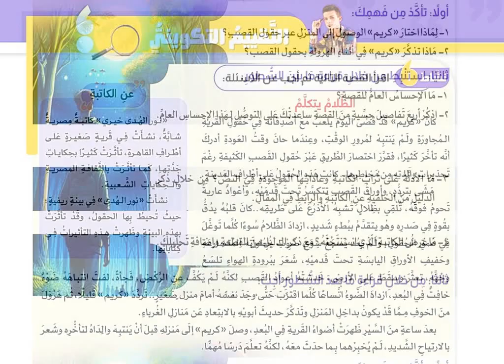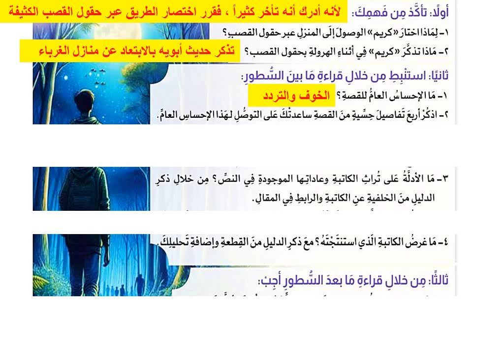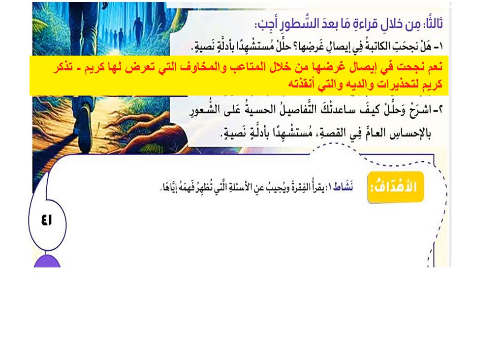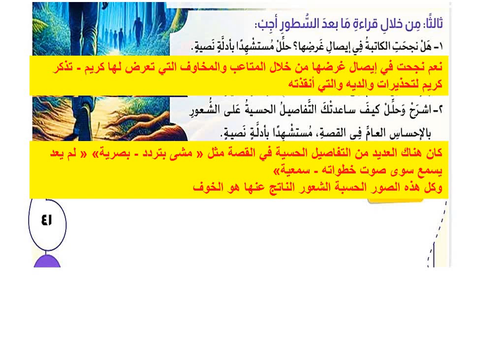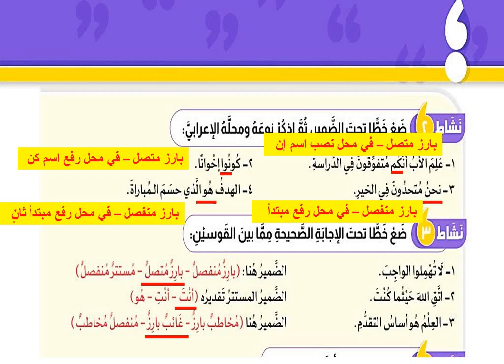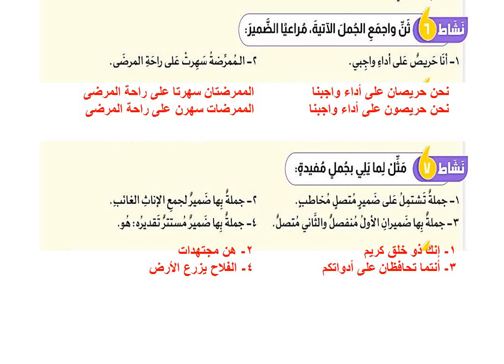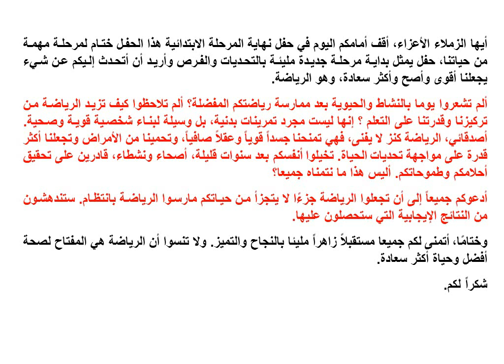التقييم التكويني الثاني (الموضوع الثاني)للصف الأول الاعدادي المنهج الجديد ص 41- 42 من الكتاب المدرسي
حل أسئلة وأنشطة ( التقييم التكويني ) كتاب الوزارة والامتحان 2025 ـ الصف الأول الإعدادي / فصل دراسي 1
حل التقييم التكوينى ( الموضوع الثاني) للصف الأول الإعدادي ٢٠٢٥.
شرح التقييم التكويني الثاني وحل التدريبات للصف الاول الاعدادي الترم الاول
صفحتنا على الفيسبوك :